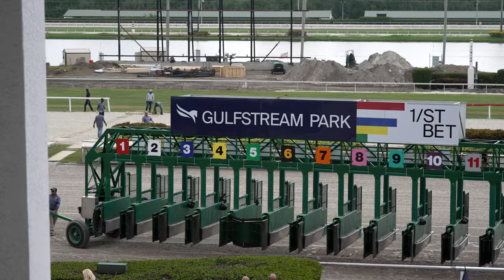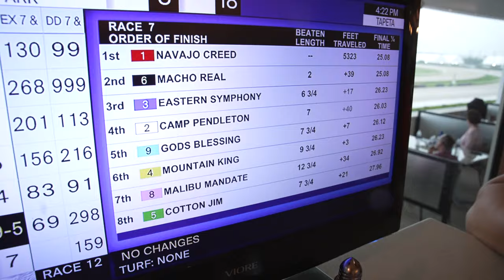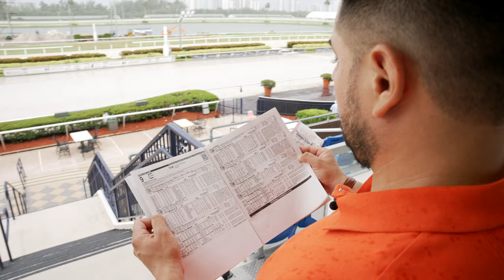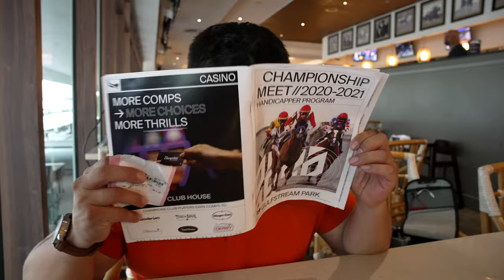MIAMI FOODIE HAS A DAY AT THE HORSE TRACK - GULFSTREAM PARK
Well hello there! After a year long hiatus I'm happy to say the hunt is back! I've missed you all so very very much!

This episode takes place at Gulfstream park in Hallandale Beach Florida. If you're in the Miami area this is a quick drive that should take less than an hour. Hallandale Beach is in Broward county very close to Fort Lauderdale.

I've literally never been to the horse races and I was super curious about the experience. In this video I'll be checking out the races from an air-conditioned seat at Ten Palms restaurant.

The energy was high with races occurring  every 30 minutes. With a glass of champagne in hand I ordered some goodies from the menu, although there was a buffet option as well that I didn't enjoy but looked super tasty. The thoroughbreds dashed with vigor as spectators placed bets on their horse of choice. All in all, I got to say it was a good day.
Gear:
Sony A7siii (24 fps and 120 fps)
Sigma Art 24-70mm lens
Filmed in 4k resolution